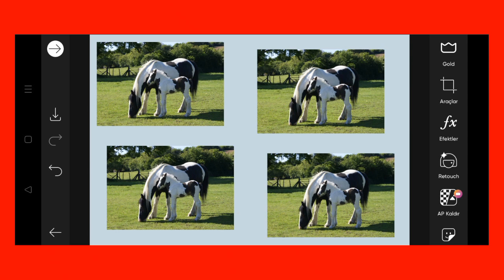Trending HDR video | A Screen Of Pure Pink sdc editing cc | Background | Bp Backdrop A380F K #100